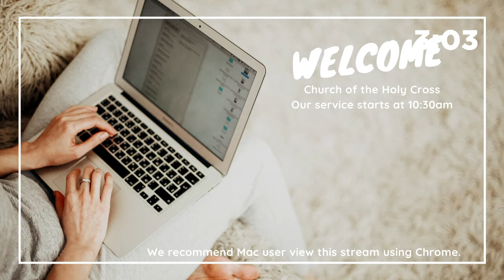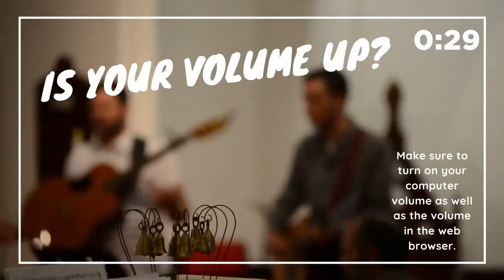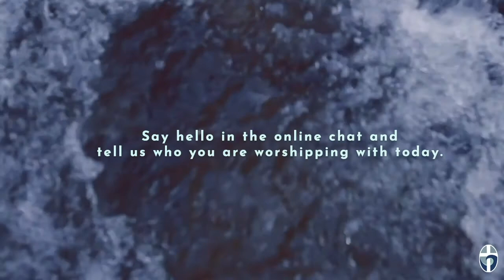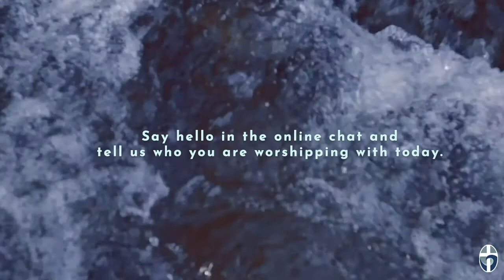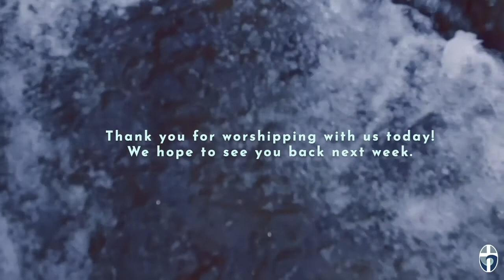Sunday Morning Prayer January 24